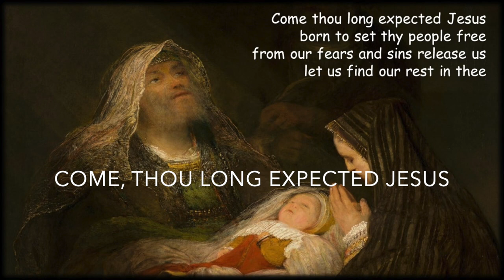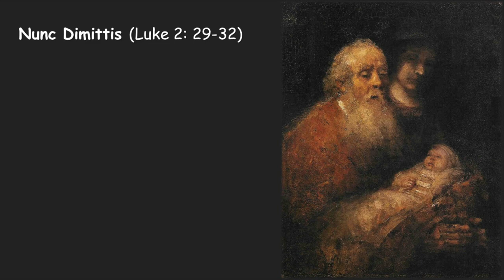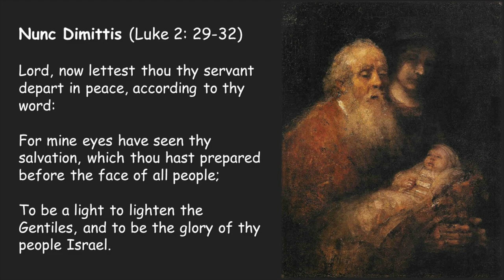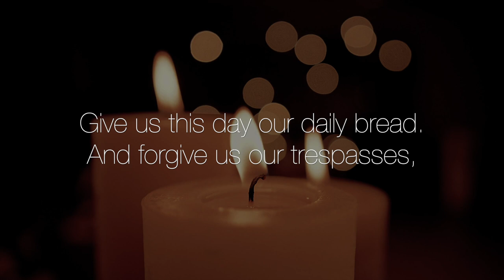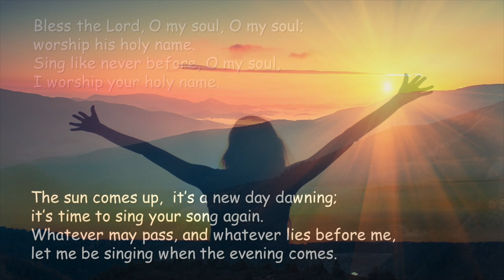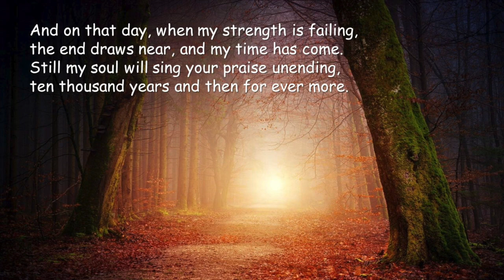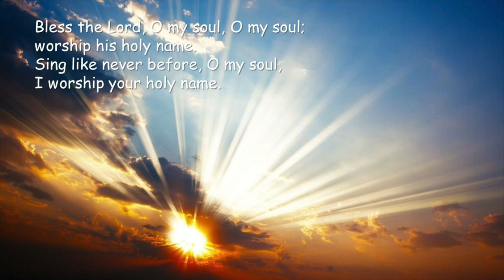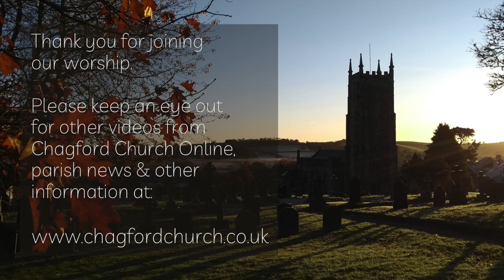Chagford Church Online Service | Sunday 30th January 2022 | Candlemas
Service led by Revd Mark Neave